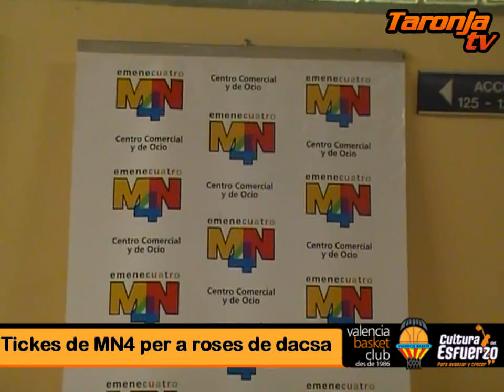Oscar Mayer, Cliniconfort y MN4 vs Fuenlabrada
Ambiente del pabellón durante el partido Valencia Basket-Fuenlabrada